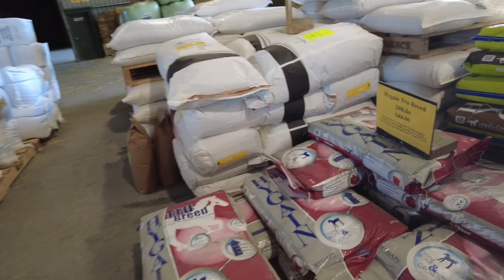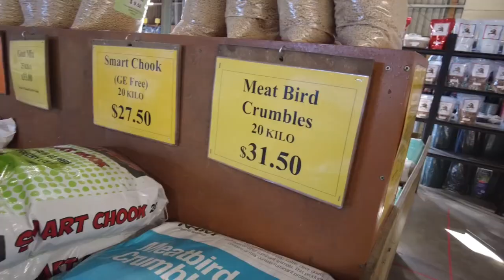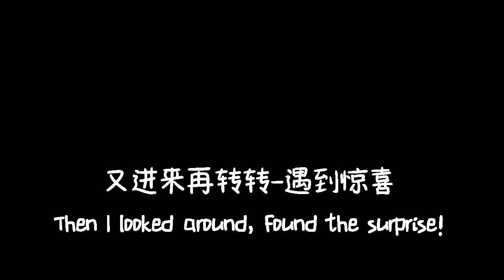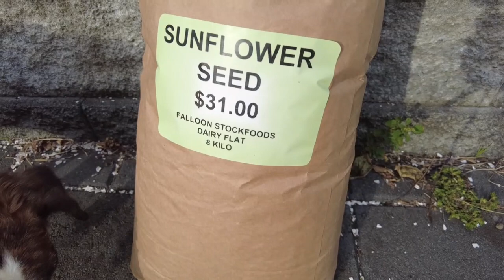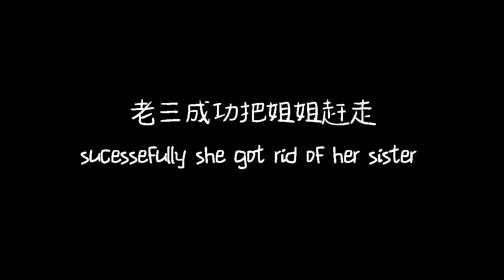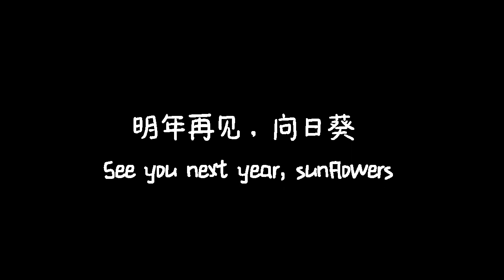简单种植葵花子芽苗菜方法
饲料店喂鸟的饲料里有大粒葵花籽,拿回来做种子明年有瓜子吃啦!